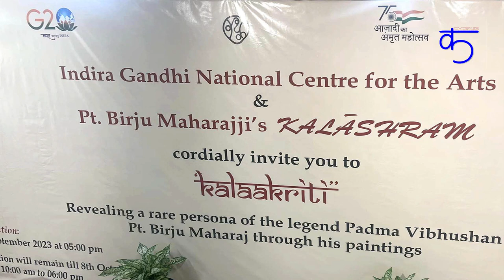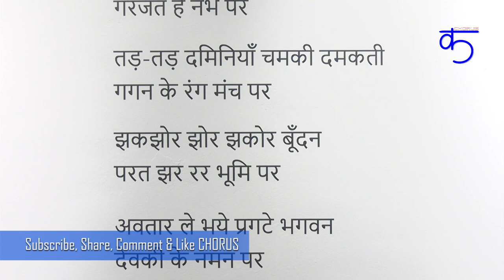Kalaakriti : Pt. Birju Maharaj's Paintings Exhibition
Kalashram & IGNCA organised a painting exhibition of Pt. Birju Maharaj at Darshanam, IGNCA, Janpath Building, New Delhi from 26th September, 2023 to 8th October. The paintings are of Pt. Birju Maharaj and of some family & close friends. On this occasion many renowned artistes were present like Guru Sonal Mansingh, Dr. Sachchidanand Joshi, Guru Manjushree Chatterjee, Pt. Sajan Mishra, Sanjay Bhattacharya, M.K. Puri and others.